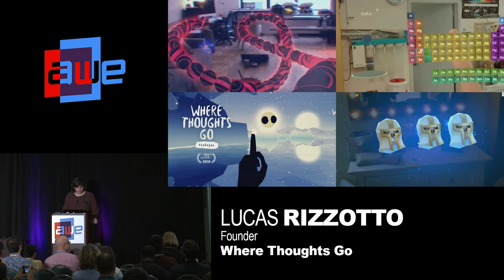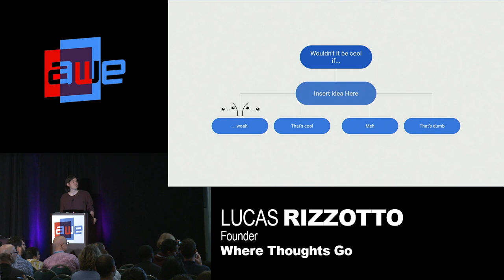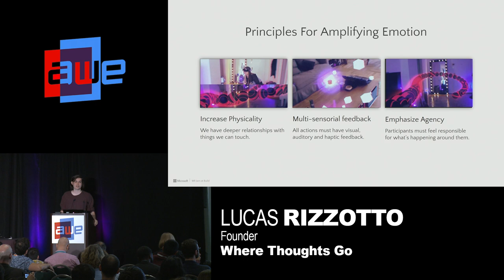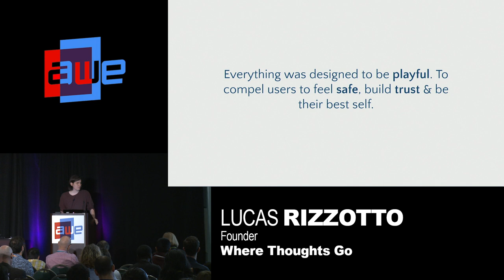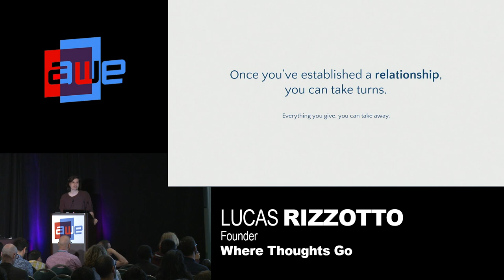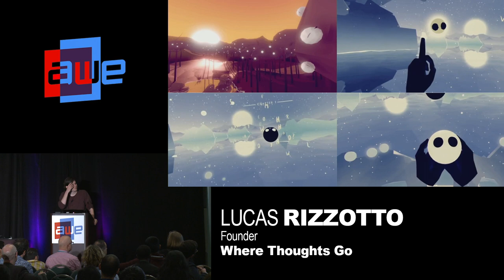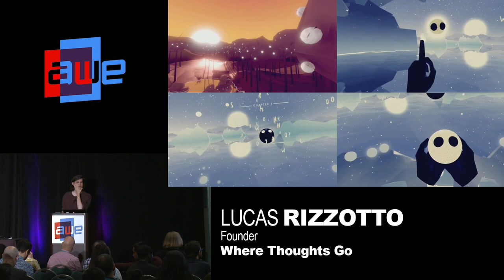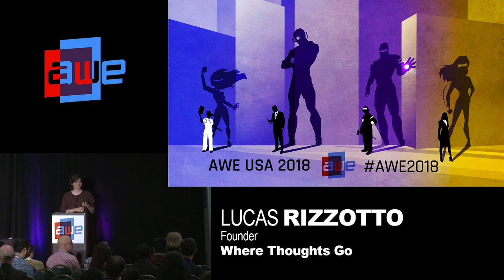Lucas Rizzotto (Where Thoughts Go): How to Make People Cry – Creating Emotional Experiences in XR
A talk from the Design Track at AWE USA 2018 - the World's #1 XR Conference & Expo in Santa Clara, California May 30- June 1, 2018.

This presentation will explore how to create VR/AR experiences that grab humans emotionally and never let go including how to design products that think about emotion from the ground up, designing tools that are as useful as they are emotionally resonant and how to create empathetic experiences that can feel cathartic to the user and provide them with a healthy emotional outlet.